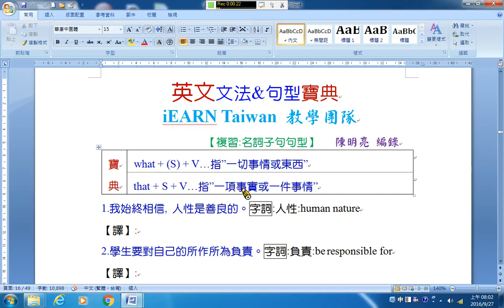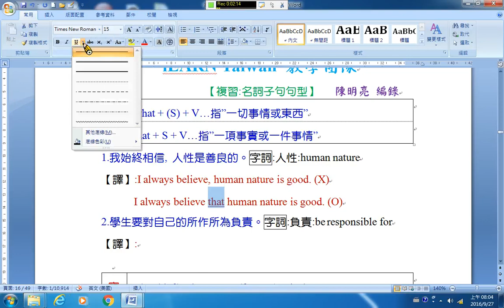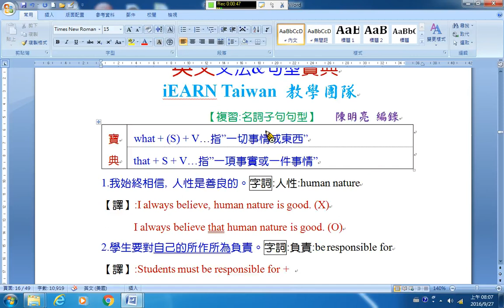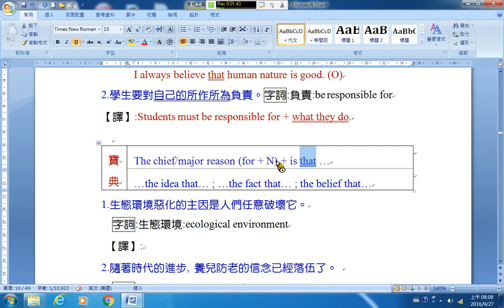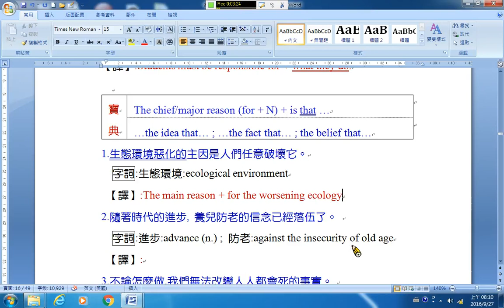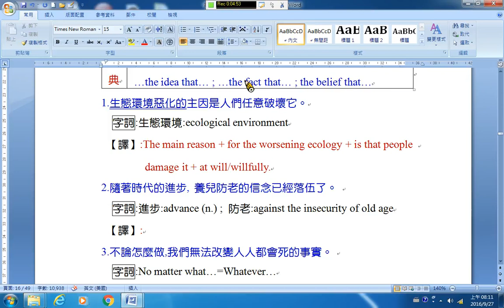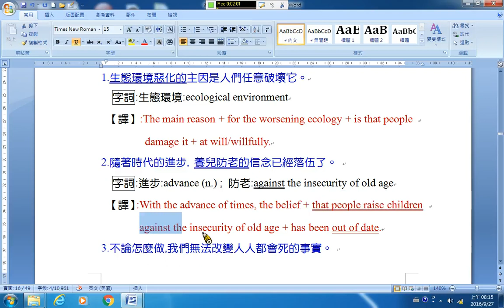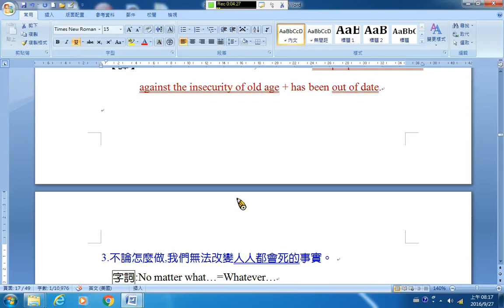B516 複習名詞子句